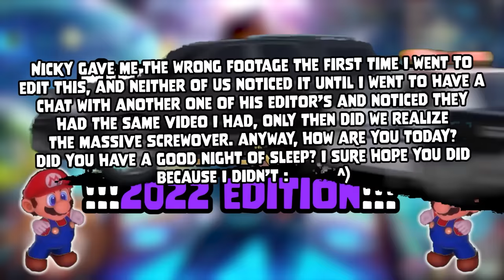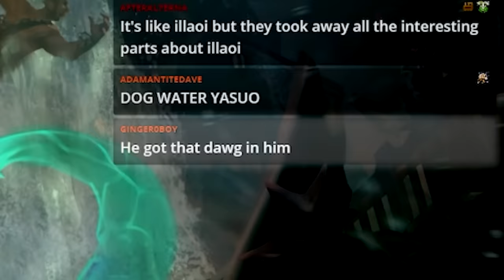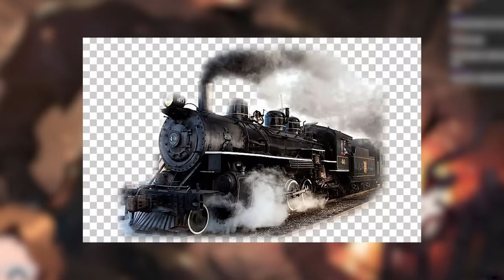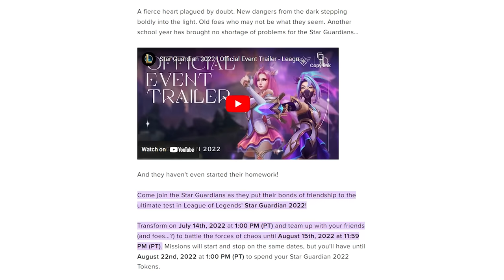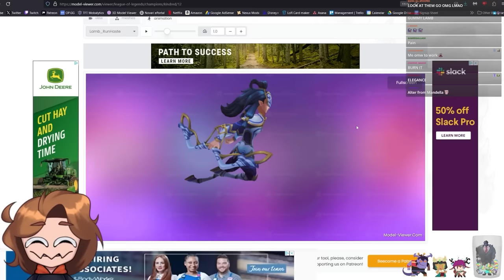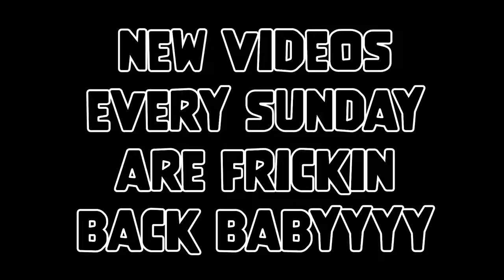The Top 10 WORST League Skins of 2022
♫~Music~♫
(In Order of Appearance)
Frizk - ALL MY FELLAS
Freedom Planet 2 - Gallery
Super Mario RPG Remake - Victory!
Animal Crossing City Folk - Nook N Go
Shantae Half-Genie Hero - Uncle Mimic
Freedom Planet 2 - Serpentine's Theme
Phoenix Wright Ace Attorney - Logic and Trick
Super Mario 64 - Star Get
Sonic Lost World - Deadly Six Theme
Sonic Mania - Mirage Saloon Act 2
Sonic Riders: Zero Gravity - Main Menu
Ya Tareshy (Nokia Arabic Ringtone)
Animal Crossing - Nook's Cranny
Freedom Planet 2 - Shenlin Park
Crush 40 - Live and Learn
Pokémon B2W2 - Virbank City